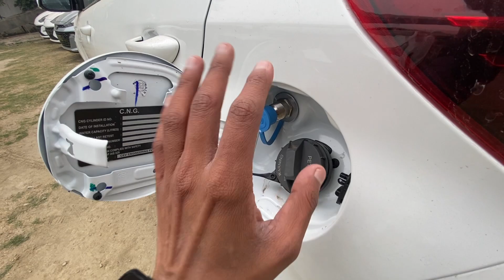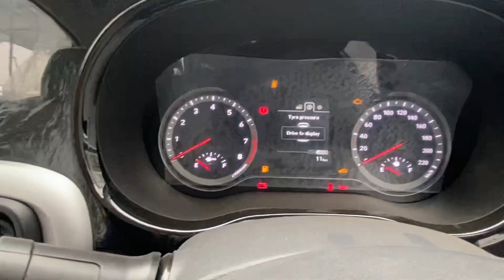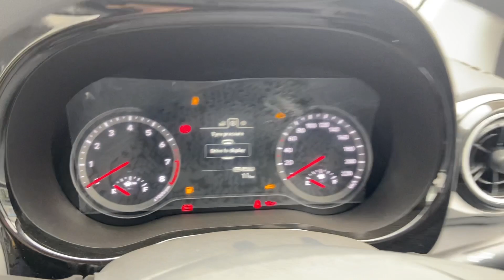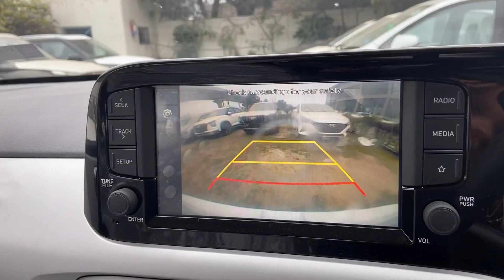Feature Loaded CNG Car❤️ Hyundai Grand i10 Nios Sportz CNG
hyundai grand i10 nios sportz cng | hyundai nios cng 2023 || grand i10 nios sportz 2023

for Ownership Experience
The price of Hyundai Grand i10 Nios starts at Rs. 5.73 Lakh and goes upto Rs. 8.51 Lakh. Hyundai Grand i10 Nios is offered in 12 variants - the base model of Grand i10 Nios is Era and the top variant Hyundai Grand i10 Nios Asta AMT which comes at a price tag of Rs. 8.51 Lakh.

Hyundai Grand i10 Nios Sportz CNG Price: Rs 8.13 Lakh (Ex-showroom)

Hyundai Grand i10 Nios Sportz CNG Colours: This variant is available in 6 colours: Fiery Red, Polar White, Typhoon Silver, Aqua Teal, Titan Grey and Spark Green.

Hyundai Grand i10 Nios Sportz CNG Engine and Transmission: It is powered by a 1197 cc engine which is available with a Manual transmission. The 1197 cc engine puts out 67.72bhp@6000rpm of power and 95.2Nm@4000rpm of torque.

Fortune Hyundai
Contact on :-